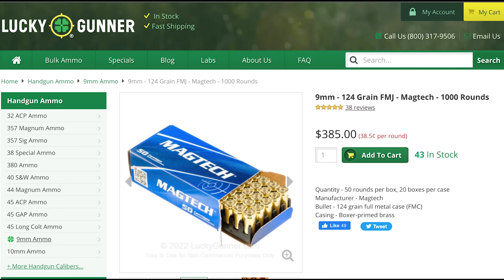Poor Concealment Leads To Man Having His Gun Stolen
Please thank Magtech for bringing us today’s video of Poor Concealment Leads To Man Having His Gun Stolen! also, go drop a like on their FB

Sign up for the ASP Unlimited App to watch Poor Concealment Leads To Man Having His Gun Stolen without ads and more and get early access, bonus content, FULL firearms training classes, behind the scenes, monthly seminars, and so much more! Then download it on your devices and sign in.

News Stories:
Can't find any!